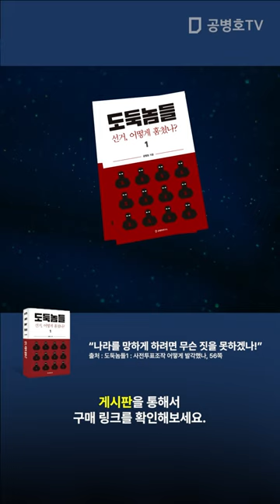[선거] 자기와 생각이 다르다고 해서 손가락질 하고 욕하고...참....